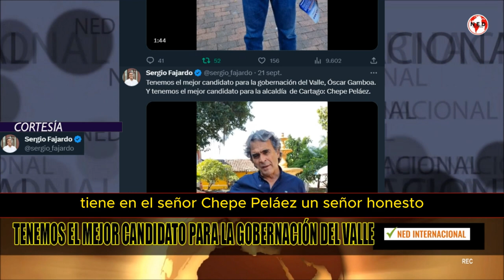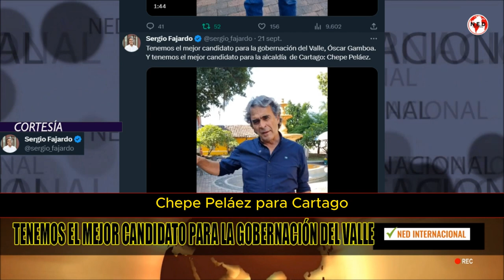🚨 TENEMOS AL MEJOR CANDIDATO PARA LA GOBERNACIÓN DEL VALLE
Tenemos el mejor candidato para la gobernación del Valle, Óscar Gamboa. Y tenemos el mejor candidato para la alcaldía  de Cartago: Chepe Peláez.
SERGIO FAJARDO